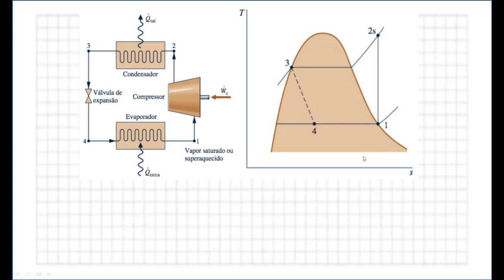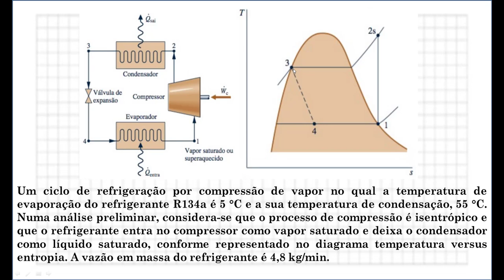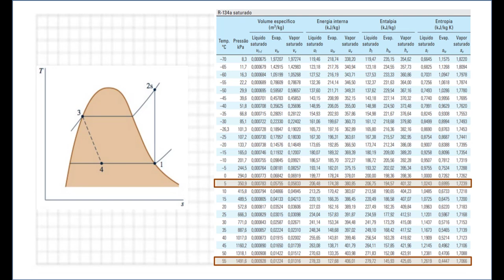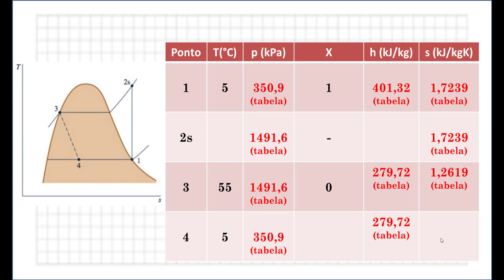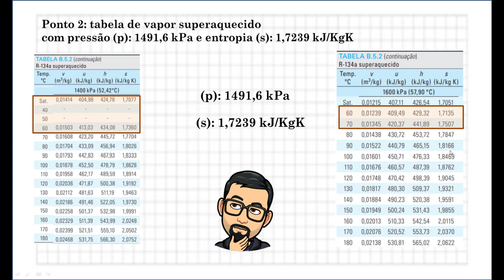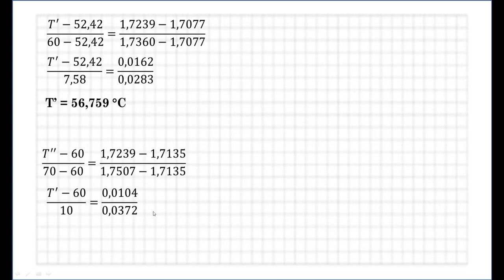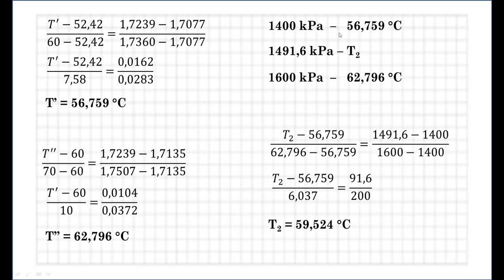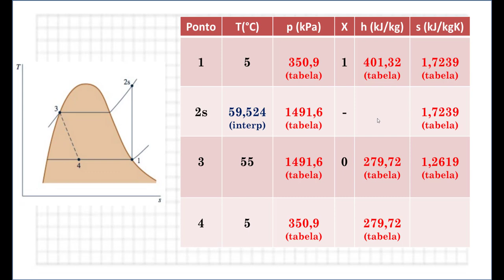Termodinâmica Como consultar e interpolar na tabela termodinâmica de substâncias puras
Como consultar e  interpolar na tabela termodinâmica em exercícios de termodinâmica.

Como consultar e interpolar os valores das tabelas termodinâmicas

consultar interpolar tabela termodinâmica, termodinâmica, engenharia mecânica, termodinamica, propriedades termodinâmicas, termodinâmica aplicada, como consultar as tabelas termodinamicas, tabelas termodinâmicas, vapor superaquecido, termodinamica aplicada exercicios, tabelas termodinamicas, agua, termodinâmica 2 lei, termodinâmica exercícios, ciências térmicas, volume especifico, entalpia, como calcular o título de uma substância, alexandre neves